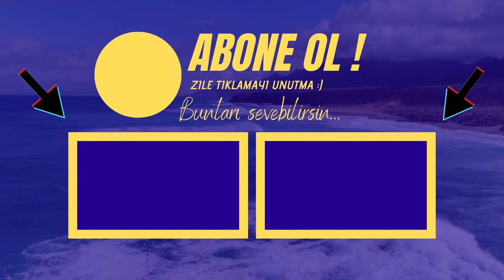NİJERYA'DA TÜRK GEMİSİ KAÇIRILDI ! ( Türk gemisine korsan saldırısı )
Son dakika haberine göre; Nijerya açıklarındaki Gine Körfezinde seyir halindeki Mozart isimli Türk konteyner gemisi korsan saldırısına uğradı. Türkiye, Nijerya'da deniz haydutlarının Türk gemisine yaptığı saldırıda kaçırdığı mürettebatın bulunması için girişimler başlattı.